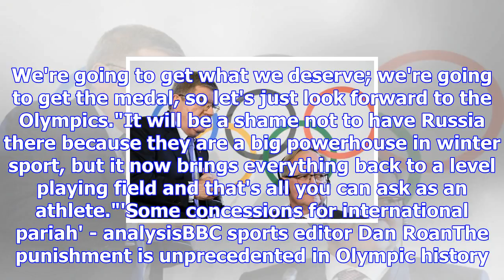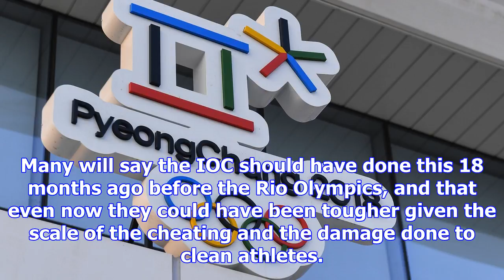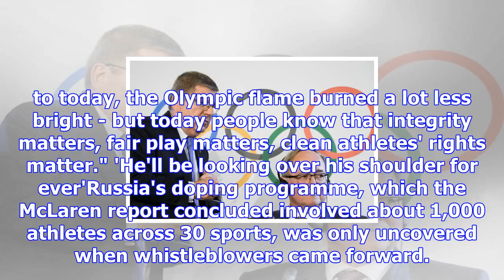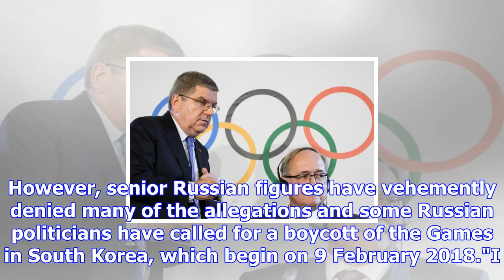Russian doping: winter olympics places for clean russians 'right'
John Jackson and the GB men's bobsleigh team originally finished fifth at the Sochi GamesAllowing cl...